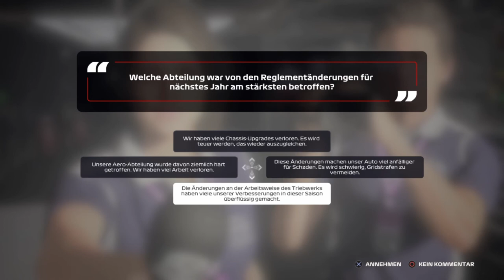Let's Play F1 2020 Karriere Saison 1 #57 USA Rennen